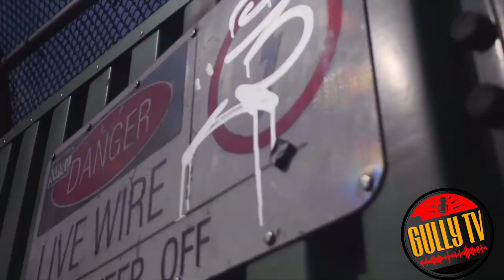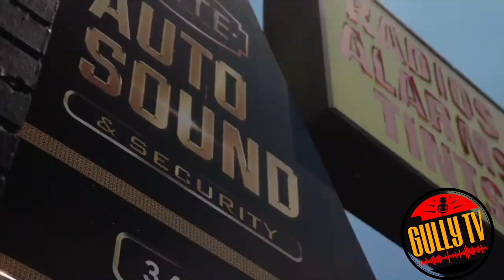PORTA RICH "YOU AINT A KILLA" FREESTYLE (BIG PUN DEDICATION)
UNSIGNEDHYPE CAMDEN NEW JERSEY MC FIRES OFF AN EXCLUSIVE DEDICATION TO THE FIRST PUERTO RICAN RAPPER TO GO PLATINUM THE LATE GREAT BIGPUN FROM TERROR SQUAD.
& GO FOLLOW PORTA RICH ON INSTAGRAM